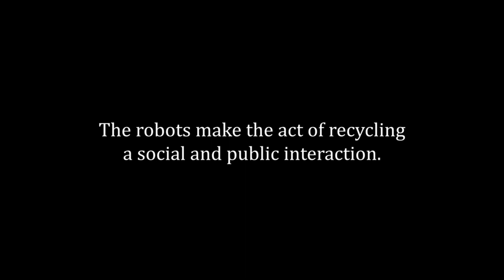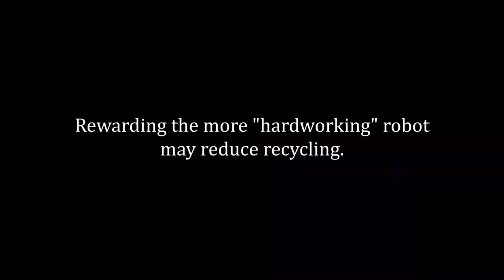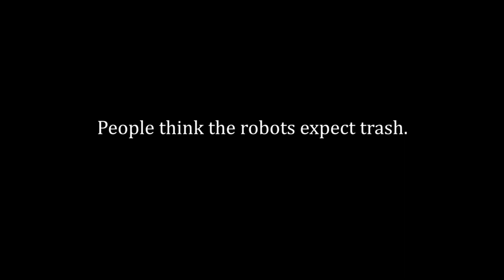University researchers unleash robot trash cans in New York City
Researchers from Cornell University unleashed two robotic trash cans in New York City, to study people’s interactions with autonomous everyday objects in public spaces.  The robots were equipped with cameras and were powered by recycled hoverboards. The two robots were separated to collect both landfill and recycling.  This footage shows people in Astor Place in New York City, generally being welcoming towards the robots. One woman is seen helping one after it becomes stuck. Another clip shows a man rewarding the trash can for moving towards him, calling him “good boy” after dropping rubbish into the bin.  Some people were seen negatively reacting to the robots, with one observer calling them “creepy”.  According to the researchers, the robots generally “encouraged social interaction among strangers” adding that people felt pressured to generate garbage for the robots. Credit: Cornell University via Storyful